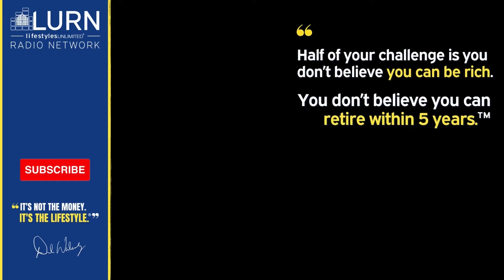Decoding Real Estate Strategies: What’s Real and What’s Not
Mike Harrison delves into popular real estate strategies that many individuals mistakenly believe constitute genuine real estate investing. Mike's breakdown serves to educate listeners on discerning between strategies that truly contribute to long-term success in real estate investing and those that fall short of that mark.

Questions???